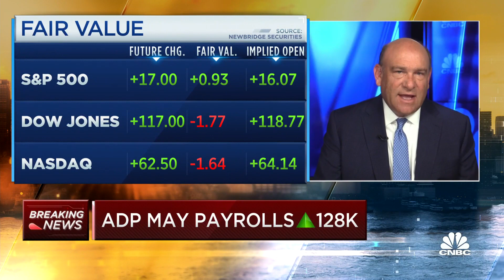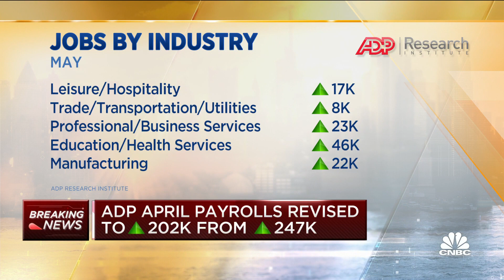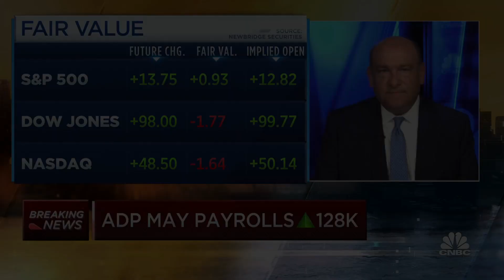Payrolls increase by 128,000 in May, according to ADP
CNBC's Steve Liesman reports on the latest payroll data from ADP and what it means for the U.S. economy and labor market.